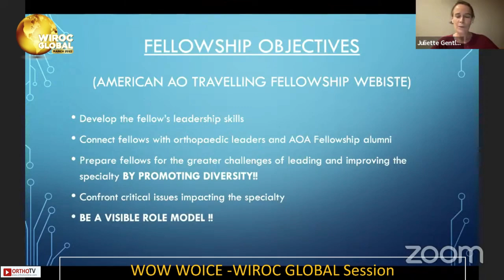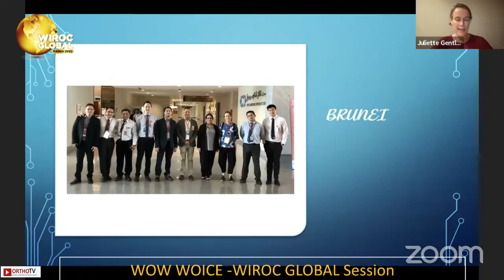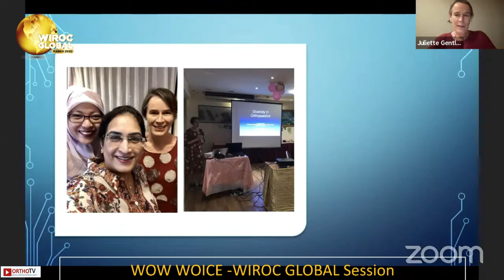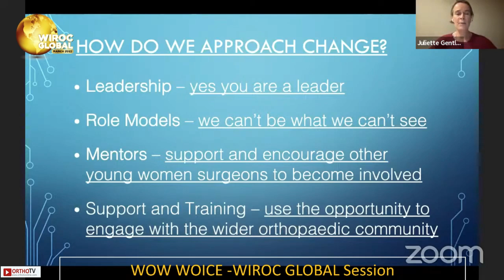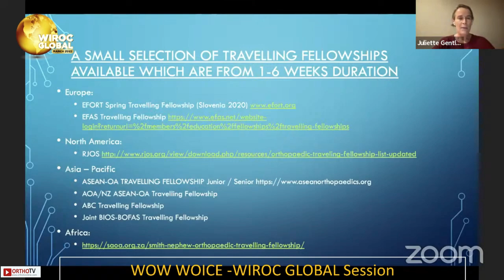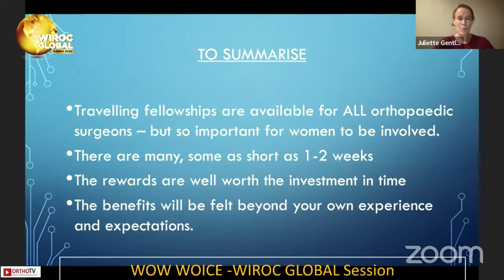"Wiroc Global 2022: Women in Orthopaedics Traveling Fellowships - Dr. Juliette Gentle (Australia)"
Wiroc Global 2022 : TRAVELLING FELLOWSHIP OPTIONS (FOR WOMEN) IN ORTHOPAEDICS - DR. JULIETTE GENTLE (AUSTRALIA)